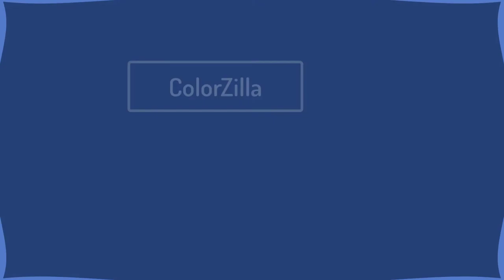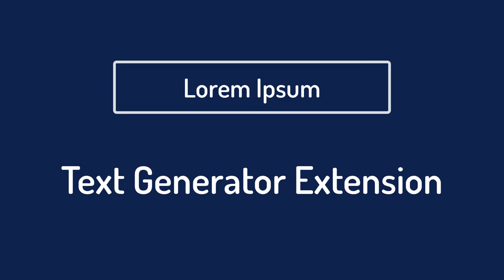9 Best Chrome Extension For Web Developer - Must Use Every-one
Here is a list of 9 Chrome extensions that can help the productivity for web developers, programmers and web designers

1. Web Developer- Developer Tool Extension

2. LambdaTest- Cross Browser Testing Extension

3. Clear Cache- Cache-Clearing Extension

4. Site Palette – Palette Generator Extension

5. GoFullPage – Screen Capture Extension

6. ColorZilla – Color Picker Extension

7. CSS Viewer – CSS Property Extension

8. WhatFont – Font Identifier Extension

9. Lorem Ipsum – Text Generator Extension